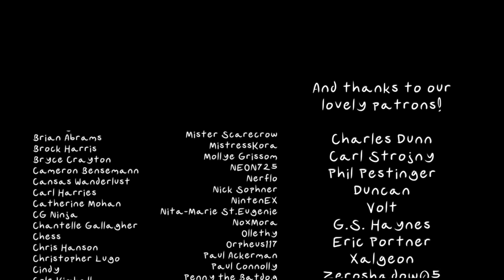Miscellaneous Myths: Hera Crashes Zeus's Wedding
I'm sure there's a completely logical explanation for all of this. Don't worry, babe, he can explain!